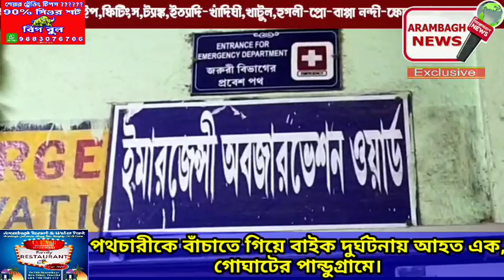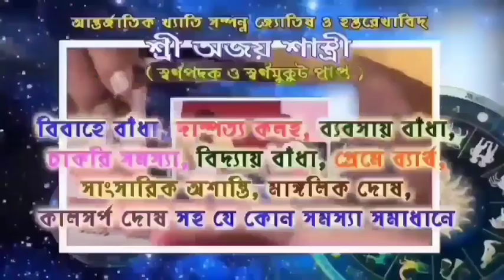পথচারীকে বাঁচাতে গিয়ে বাইক দুর্ঘটনায় আহত এক,গোঘাটের পান্ডুগ্রামে।